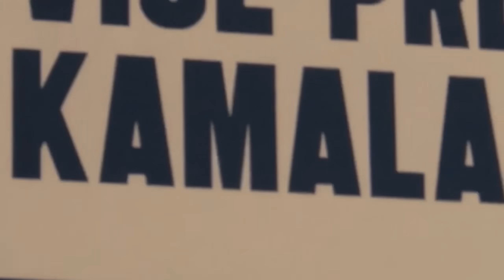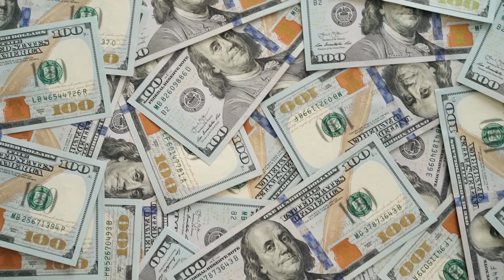La OSCURA VERDAD que Hollywood está DESESPERADO por ESCONDER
La campaña de Kamala Harris pagó mas de $50 millones a estrellas de Hollywood... ¿Sabías que figuras como Beyoncé, Oprah, Eminem, y hasta JLo cobraron cheques millonarios por apoyar su candidatura? Hablamos de sumas confirmadas que superaron cualquier límite imaginable, mientras la campaña de Harris terminó con una deuda de $20 millones. 💸
En este video vamos a destapar los detalles de esta estrategia épica (y fallida) de gasto desenfrenado en celebrities, revelando cómo cada uno cobró su pedazo de la torta mientras la campaña se hundía en deudas. ¿De verdad pensaban que Oprah apareció “de onda”? ¿Y qué pasó con JLo y su performance digna de telenovela? Dale play que te cuento TODO.